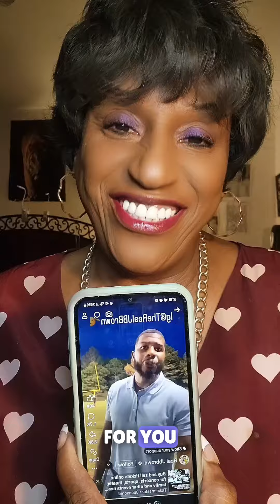WHEN A MAN IS NOT INTERESTED MOST WOMEN ASSUME THE WORST